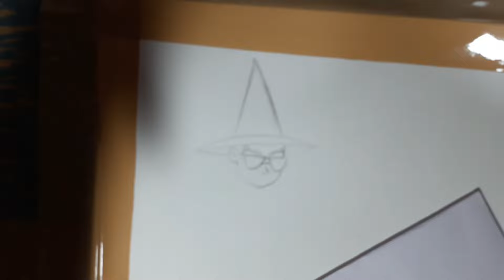🔥Little Singham in Ajooba Gajooba🪄🧙‍♂️ | ❌️Epic Fight | MERI CHITRAKALA⁵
Hello Doston welcome back to the Channel, Mera naam hai Amber Mishra aap logo ko video pasand aya hai to Channel ko Subscribe kar lena aur Video ko Like kare Share kardena apne Doston ko Thanks for Watching

Little Singham Little singham in Ajooba Gajooba Little Singham new movie
Little singham desh ka sipahi little singham movie in Hindi
little singham new movie ajooba gajooba